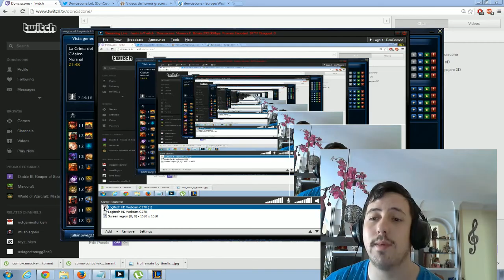MEJORES MOMENTO ANNIE TROLL SUPPORT EP1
Los mejores momentos de como ser un buen support troll